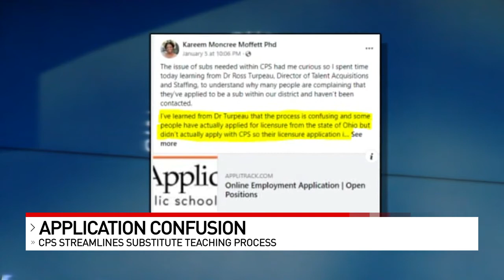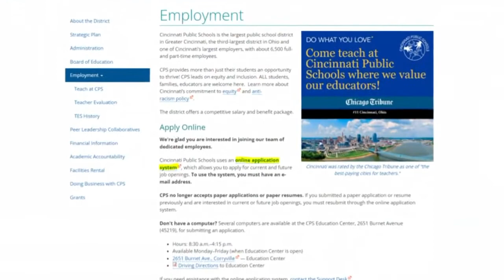CPS discovers barriers hampering people applying to be substitute teachers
Like all local school districts, the shortage of available substitute teachers is making it tougher to keep kids in the classroom